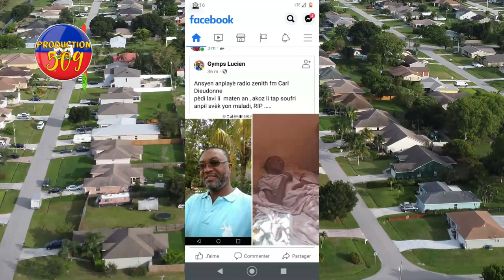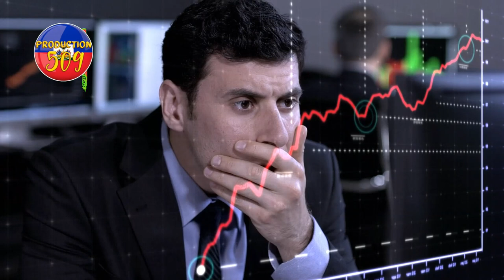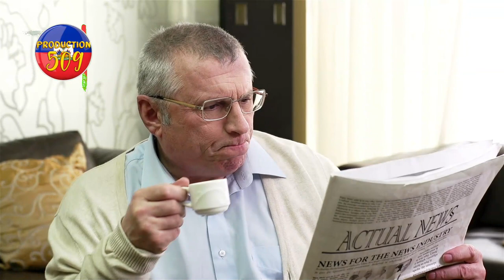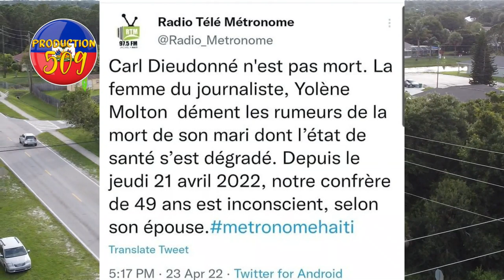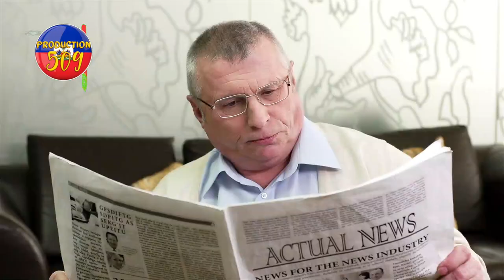Carl Dieudonner pa ko mouri yo gentan fel tounen bèf madanm li bay tout verite sou maladi Carl